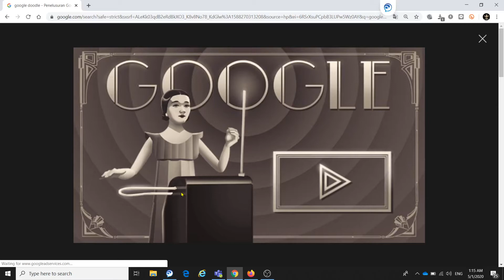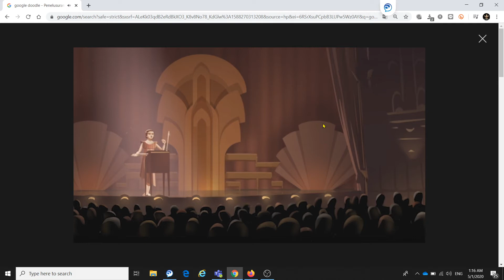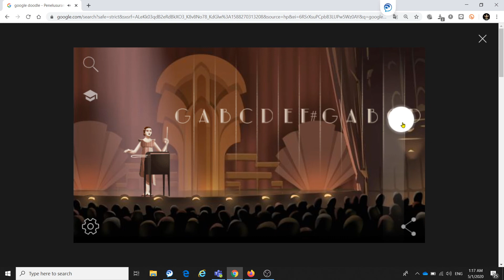Google Doodle Rockmore